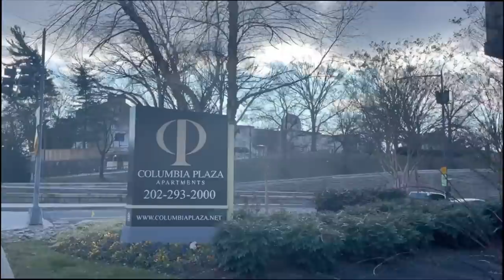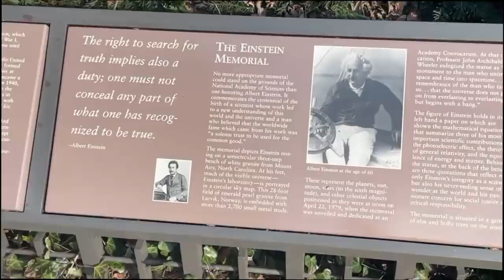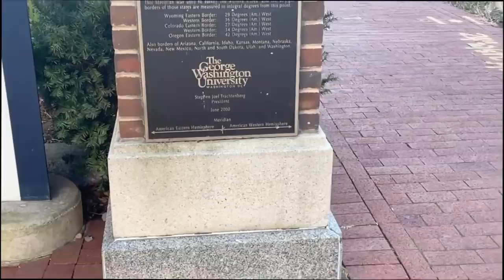LIVE Rewind: I saw Biden & Harris while walking around DC. They were in limo, I was behind a fence.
The new President and Vice President visited Arlington Cemetery and then headed through the maze of lockdown streets and riot fences past cops and national guard troops guarding the city on their way to the White House. I was there, but behind a really big fence. Did my best, but holding my camera up in the air for 7 minutes was a bit of a stretch--literally.